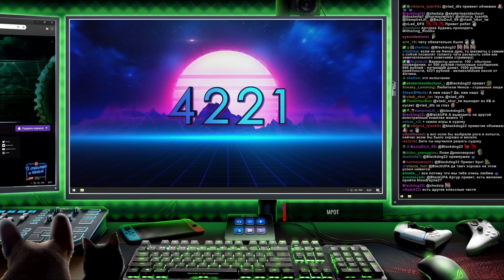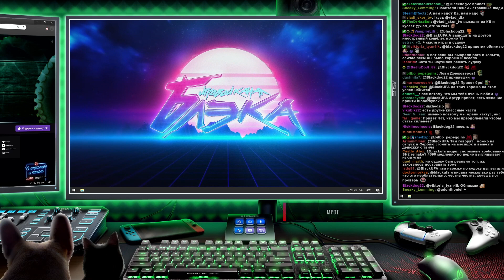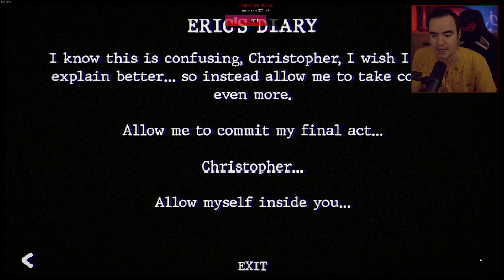Упоротый Вечер Всратых Хорроров #21 ● BlackSilverUFA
Стрим по Luto, Bughouse, Skinned Alive,  Maggot Face, Ghost at Dawn, Night Delivery и The Lies We Tell Ourselves от 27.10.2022

00:00 - Начало
01:55 - Luto
02:07 - Bughouse
03:13 - Skinned Alive
04:53 - Maggot Face
08:07 - Night Delivery
10:18 - The Lies We Tell Ourselves
12:00 - Конец